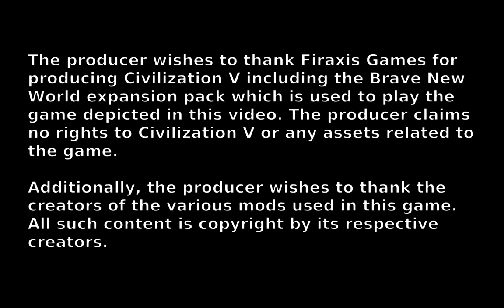The Lost Wizard Plays Civilization V - Byzantium part 7